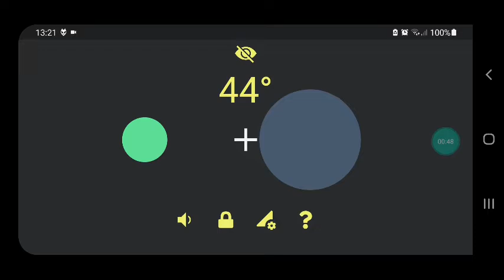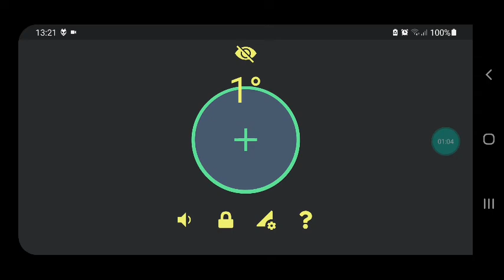Tiltification Explanation 1: The x-axis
In Tiltification, the x-axis is the pitch-axis:

– When the pitch rises, you have to turn your phone to the right
– When the pitch falls, you have to turn your phone to the left
– The faster the pitch change, the larger the tilt angle
– Only when leveled, the pitch will be stable.

In this demo you hear multiple clicks. They are part of the y-axis that is explained in the next video.

The piano metaphor might help you remember the mapping for the x-dimension:
When pitch rises, you have to rotate to the right, like the high notes on the piano. When the pitch decreases, you have to rotate to the left, where you find the lower notes on the piano.